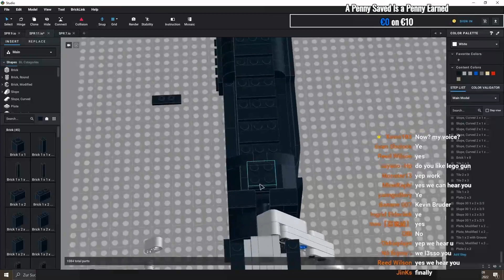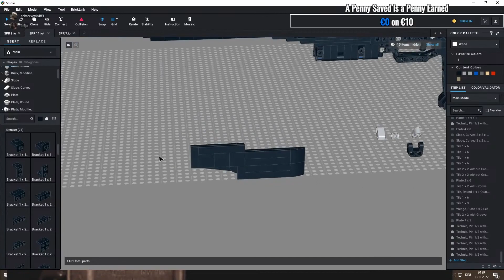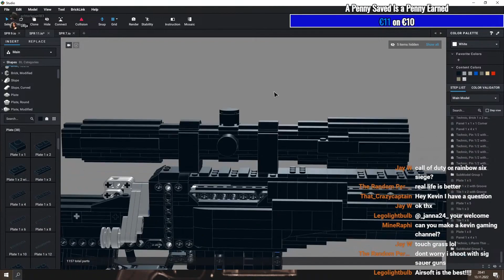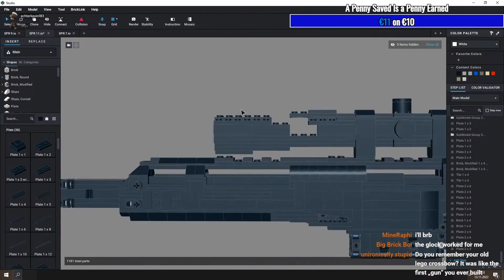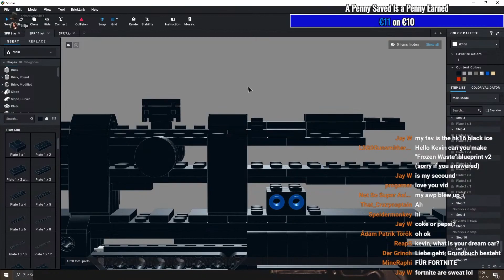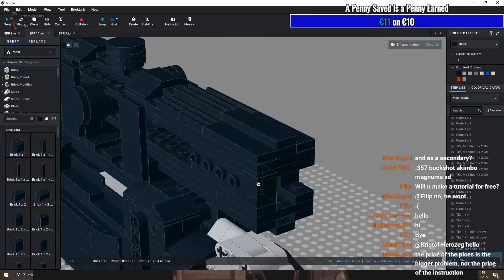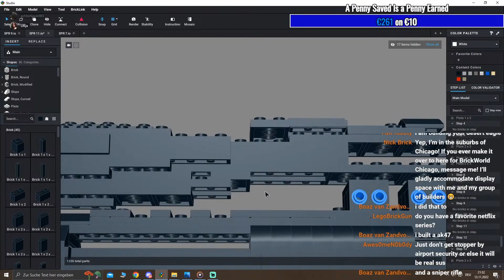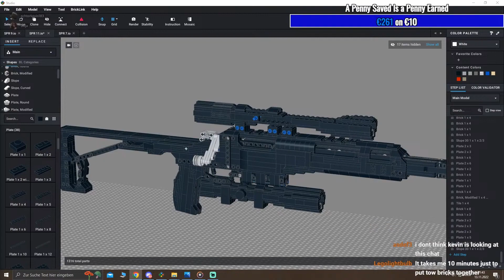Building a LEGO SPR-208 - Livestream Reupload #2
Twitch Livestream Reupload from 13.November 2022
Some funny, boring and a lot of cringe content. Ah and I build a Lego Sniper

Official instructions are *only* available on mocsmarket.com! Just the instruction, no bricks included. Everywhere else you buy it is pirated and stolen from me.

0:00 Alone
2:32 Mod Joining in
13:25 1st Donation
19:40 2nd Donation
1:05:20 3rd Donation